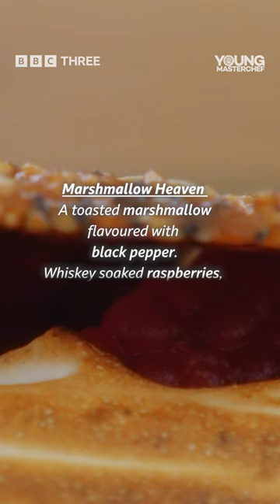Marshmallow Heaven will put your s’mores to shame 🤪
OMG 😍🤤

Marshmallow Heaven will put your s’mores to shame, this is literally heaven in your mouth 🤪

Watch YoungMasterChef on @bbcthree and @bbciplayer 🍽️